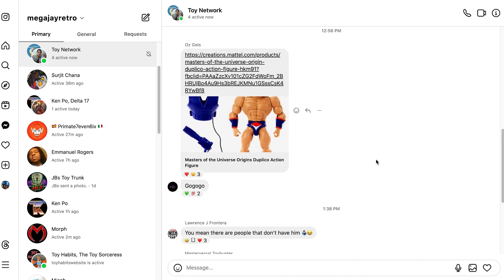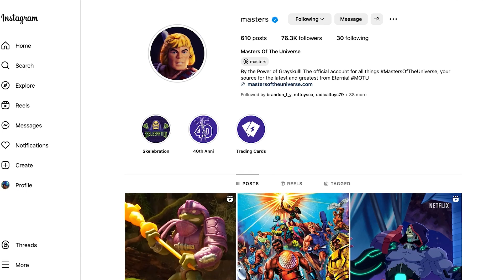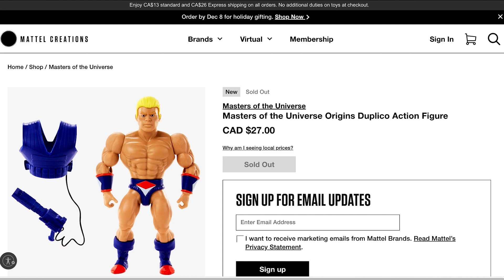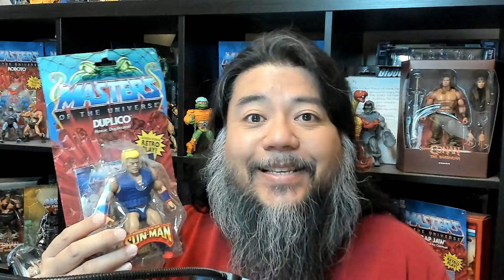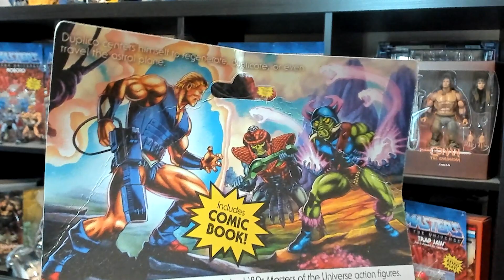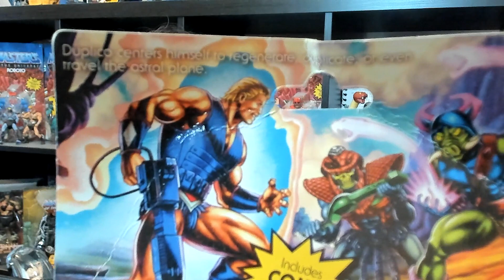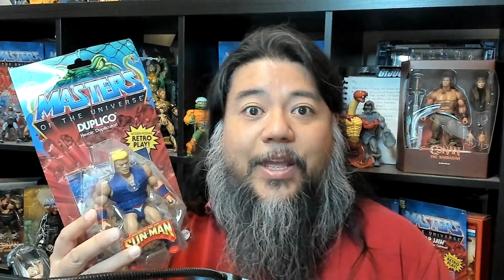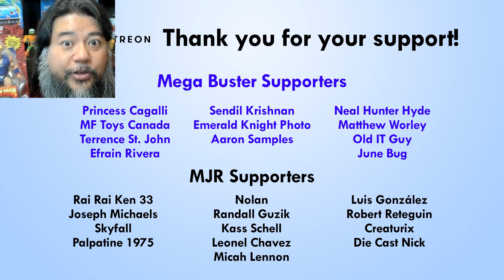MOTU Origins Duplico SOLD OUT in Minutes on Mattel Creations - Mega Jay Retro Unplugged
Mega Jay Retro Unplugged - Jay Goes Off on Mattelcreations.com for the Masters of the Universe Origins Duplico Limited Quantity Surprise Listing sale on their website.